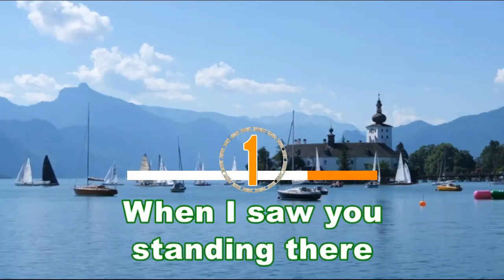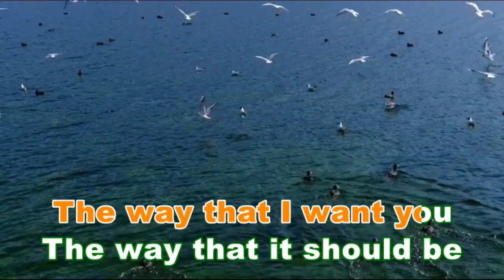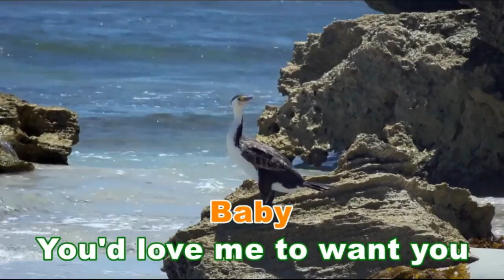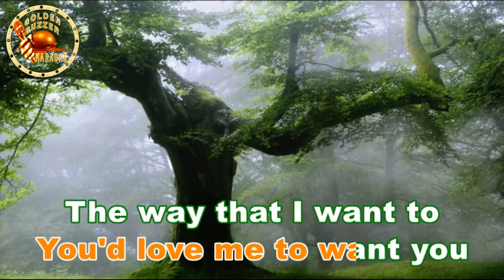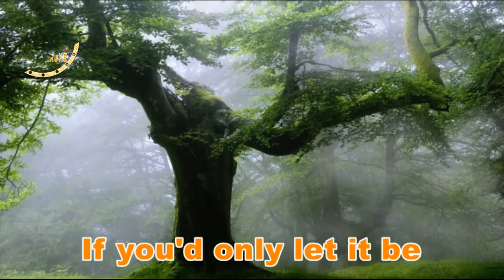I'D LOVE YOU TO WANT ME [ karaoke version ] popularized by LOBO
=DETAILS:=
Music artist:  LOBO
Video created by: GoldenBuzzer karaoke
Layout and Design created by: GoldenBuzzer karaoke